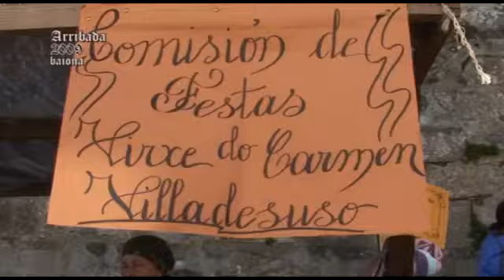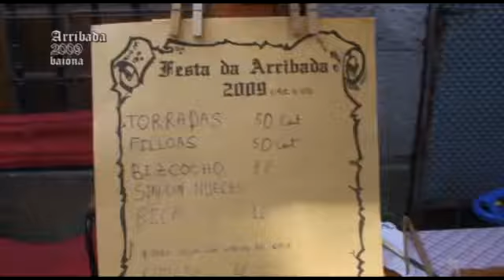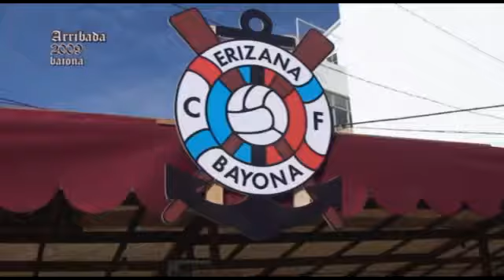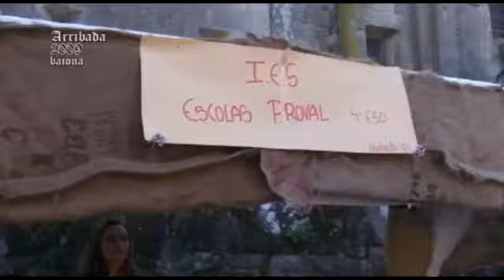BAIONATV - Fiesta de la Arribada 2009 2ª Parte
516 Aniversario de la Arribada de la Carabela Pinta a Baiona. En este segundo video podemos ver el mercadillo medieval, el concierto del Coro de Hombres "Voces Baionesas" y la Banda de Música Municipal de Baiona, el concierto de fado de Raquel Peters y trío de guitarras, concierto de música de cámara por Ensemble Novo Mundo y la representación "Arribada da Carabela Pinta".